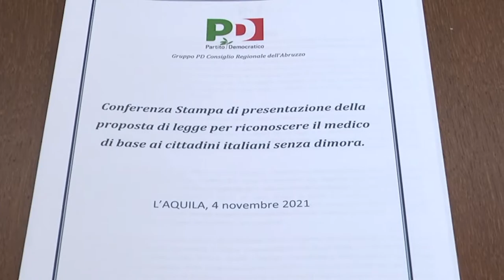Pepe (PD): intervento conferenza stampa "Medico di base per i senza dimora"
L'intervento del Capogruppo del Pd in Consiglio regionale, Dino Pepe, a margine della conferenza stampa del Gruppo consiliare del Partito Democratico, svoltasi questa mattina a Palazzo dell'Emiciclo, all'Aquila. I Consiglieri hanno presentato la proposta di legge per riconoscere il medico di base ai cittadini italiani senza dimora.